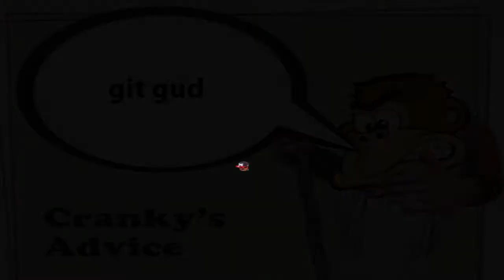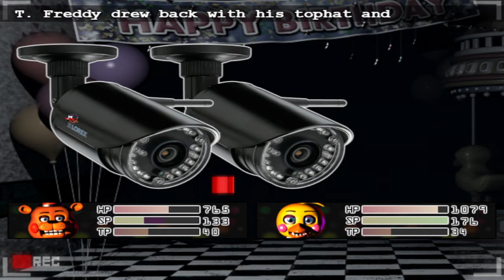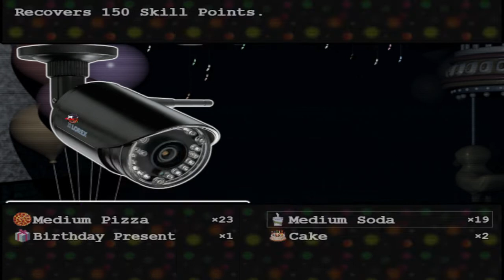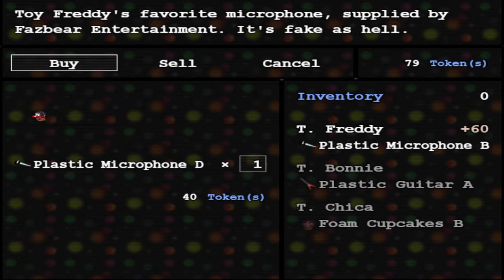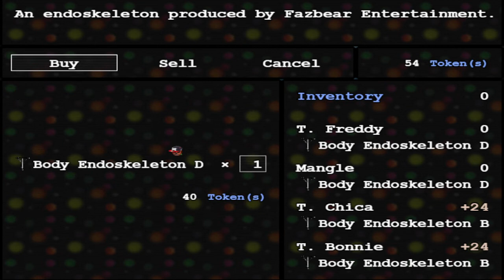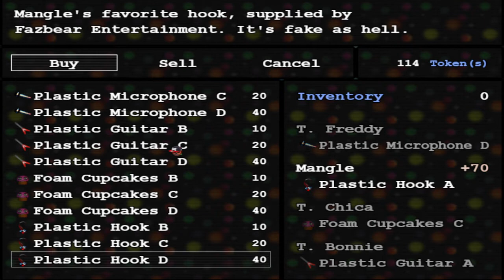Oh Boy not again.. Five Nights At F*ck Boys: Complete Collection (FNAFB2)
We once again play this game and im ENJOYING IT!

I hope you are too.

So please sit back, get some snacks, watch the series and enjoy.

More will be up soon!